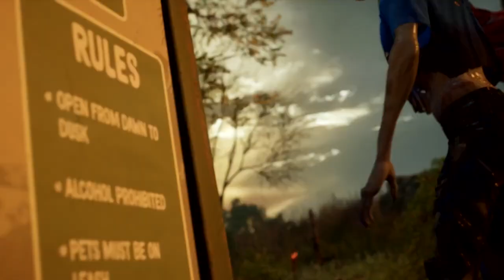Back 4 Blood Trailer di lancio